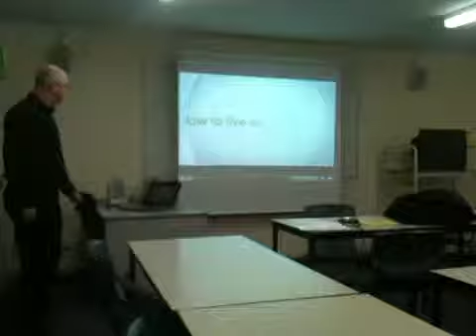I made the wrong Choicez by coming to class today...